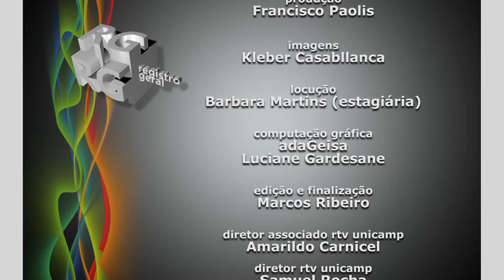Registro Geral o instituto de Geociências Homenageia Amilcar Herrera